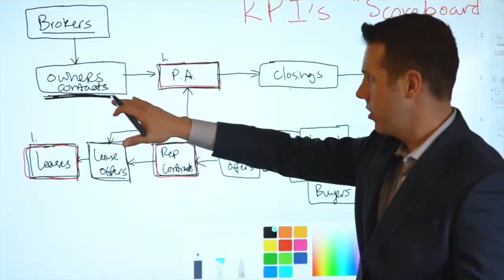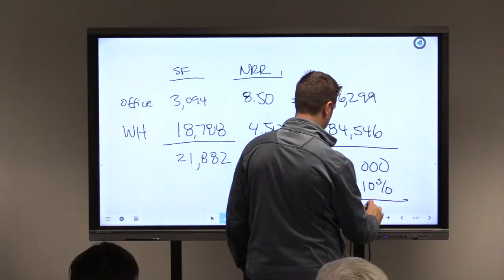How to Move from Funding Single Assets to a Multi-Asset Fund with Kevin Bupp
Today’s episode is with Kevin Bupp, a real estate investor at Sunrise Capital Investors and he is in the market of Mobile home parks.
In 2008 after the market crash Kevin hit rock bottom and he tells us how he made his way to the top. He explains that focusing on fitness and getting your mind right is the key to success.

This episode we will learn:
• Always doing the right thing when valuing relationships with people over personal gain
• How to protect yourself/company from a potential market crash?
• How to go from raising capital on individual deals to starting a multiple fund asset.
• Secrets and tips to structure payouts and splitting profits with partners
• What types of things should you include on offers
• How to deal with rental rates fluctuating
• Getting involved in slower markets in order to amplify your business
• Working with Investors

Kevin is a great example of hard work paying off. We hope you enjoyed this episode and learned more about moving from funding single assets to a multi-asset fund.

👉Get a free PDF copy of the #1 Amazon Bestselling Book "Commercial Real Estate Investing"